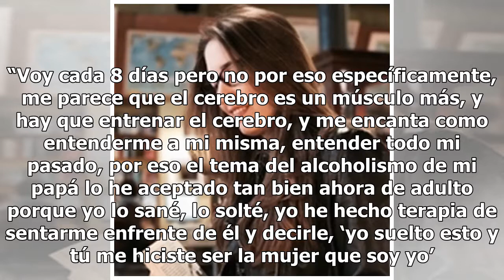Sara Corrales confesó que vivió un tremendo infierno con el alcoholismo de su padre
La actriz colombiana de 32 años, quien fue presentada como parte del nuevo elenco de la obra ‘Por qué los hombres aman las cabr…’ abrió su corazón para hablar sobre una difícil situación familiar que vivió, ya que su padre era alcohólico: La ex concursante de ‘Mira quién baila’ reconoció: “Debido al...